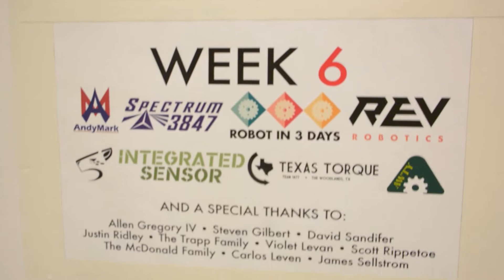Week 6 Ri3D 2017 Reveal Redux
Week 6 Presents : Panic

Song
Goldfish: One Million Views (feat. John Mani)